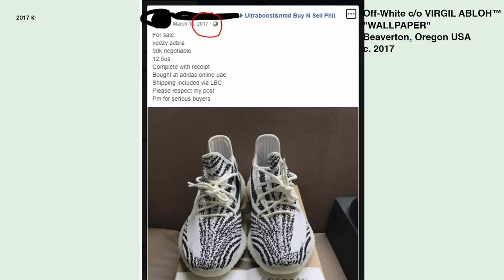HOW TO COP ANY YEEZY FOR RETAIL!!! NO BOTS!!! Tips and tricks to secure your slot (MUST WATCH!!!)